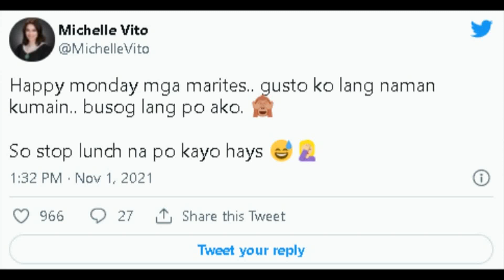Michelle Vito BUNTIS NGA BA!?|Michelle Vito DIRETSAHANG SINAGOT kung BUNTIS Ba Siya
Enzo Pineda at Michelle Vito MAGKAKAANAK Na Rin Ba!?
Michelle Vito Buntis
Michelle Vito HINIHINALANG BUNTIS!
Michelle Vito PREGNANT
Michelle Vito Enzo Pineda PREGNANT
Michelle Vito Enzo Pineda BUNTIS